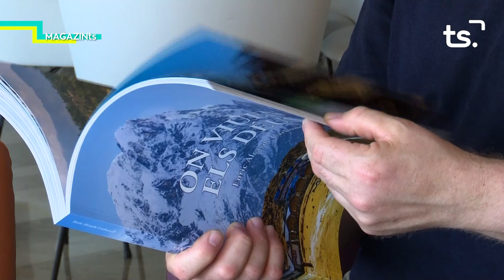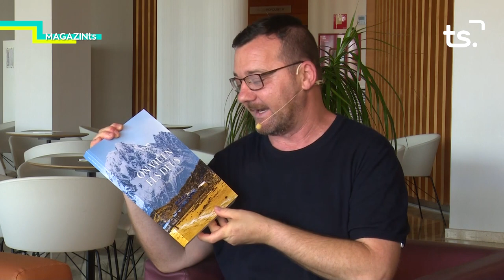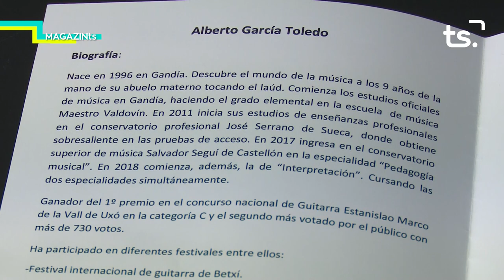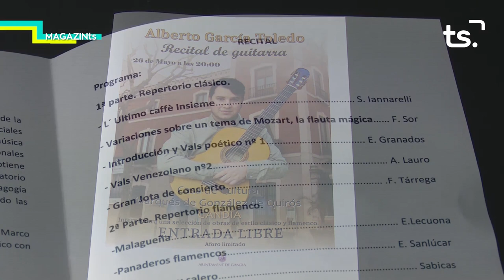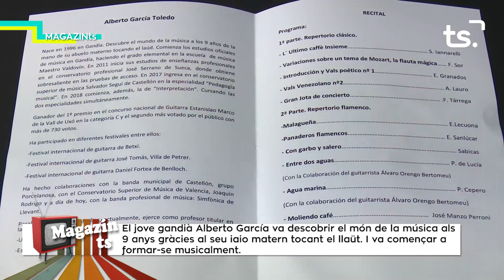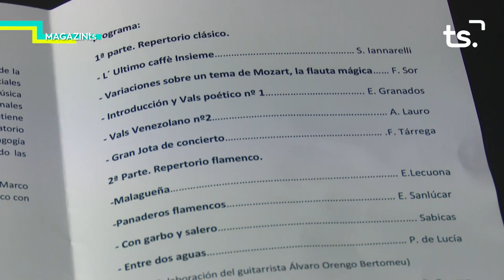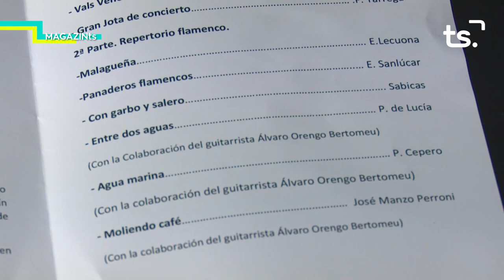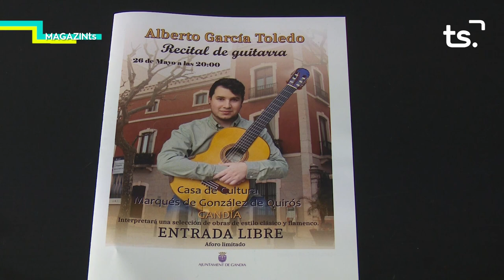MAGAZIN TS DIMECRES-EXPEDICIÓ HIMALAYA + ALBERTO GARCÍA, JOVE GUITARRISTA - 2022-05-25